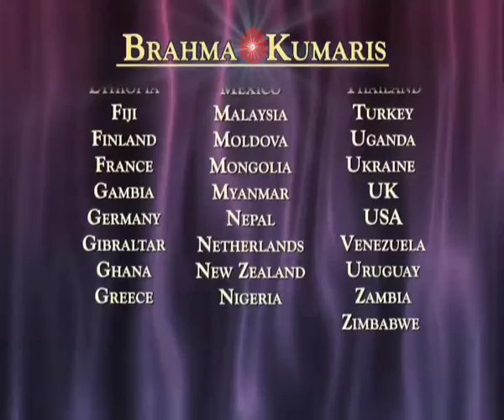Murli Karma Ep 1|BK SHIVANI | Awakening with Brahma Kumaris